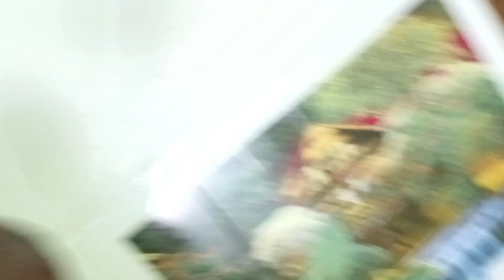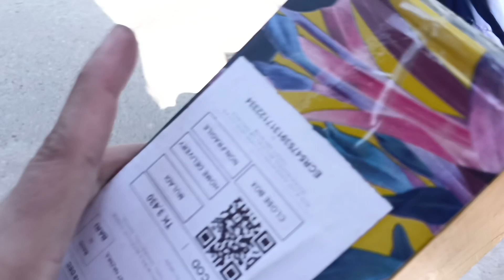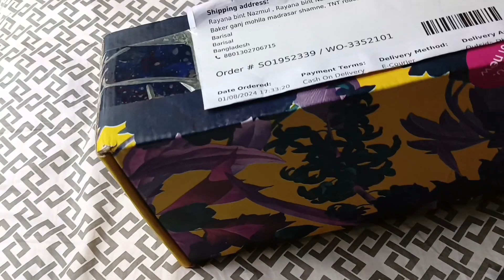নতুন ব্লগে সবাইকে স্বাগতম। কি কি প্রডাক্ট অনলাইন থেকে কিনলাম।